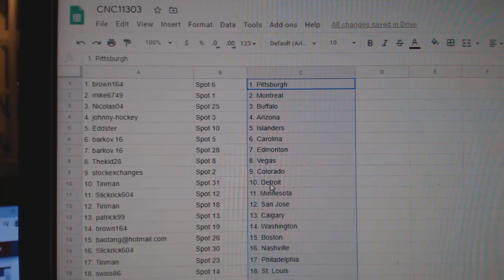Team Randoms - C&C GB #11,303